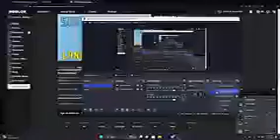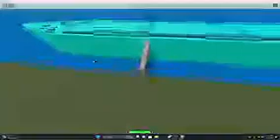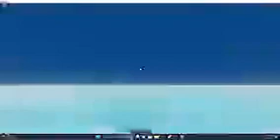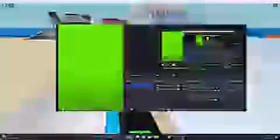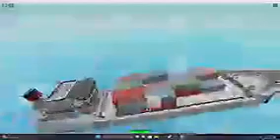april fool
you have been fooled.